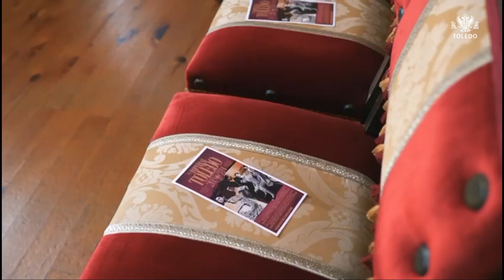Resumen de la presentación del cartel de la corrida de toros con motivo de la celebración de la Sema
El alcalde de Toledo, Carlos Velázquez ha presentado el cartel de la corrida de toros con motivo de la celebración de la Semana Grande del Corpus Christi a la que ha asistido el matador de toros Andrés Roca Rey, “a la figura más importante del mundo del torreo en estos momentos”.

Para el alcalde supone un gran honor la presencia del maestro Roca Rey por lo que ha querido agradecer “a todos los que han hecho posible que el día 30 de mayo, el jueves del Corpus Christi, brille más que el sol, aún si cabe”. Agradecimiento de alcalde de los propietarios de la plaza de toros de Toledo, a la empresa Mare Eventos Mare Nostrum S.L., y a Eurocaja Rural “porque estoy convencido que pondrán el cartel de no hay billetes el día de La Imperial de Toledo”.

En este sentido, el responsable de la empresa, Nacho Lloret, ha señalado que se lleva trabajando en este evento taurino casi un año con la intención de reivindicar la categoría que tiene la corrida del Corpus en Toledo, “yo creo que es una de las fechas más emblemáticas del año y, si no nos lo creemos, si no lo contamos, si no lo vendemos, pues es difícil que la gente de fuera de Toledo lo vea”.

Por ello, ha recordado que el año pasado dieron un primer paso y este 2024 “no sólo lo consolidamos sino que hemos subido toda una escalera, porque estar aquí, en el Ayuntamiento y tener con nosotros a la máxima figura del toreo, es todo lo que podemos pedir hoy”.

Lloret ha indicado que además de la corrida que se celebrará el jueves 30 de mayo, al día siguiente, Día de Castilla-La Mancha, habrá una corrida de rejones, por lo que “lo que queremos, es que la plaza se llene los dos días, que los toreros triunfen y que Toledo siga sonando en el mundo del toro por todo lo alto y con la categoría que merece”.

El maestro Andrés Roca Rey ha mostrado su agradecimiento ante su cuarto paseíllo en la plaza toledana, “es un placer para mi estar en plazas y ferias como esta, porque Toledo, como todos sabemos, representa muchísimo para España y para todos nosotros y yo estoy deseando poder llegar aquí, disfrutar, tener una tarde bonita como las he tenido siempre en esta plaza y reencontrarme con esta afición tan querida y apasionada”.

La imperial Toledo

El cartel de la corrida de toros de la Semana Grande del Corpus se celebra el próximo jueves 30 de mayo en la plaza de toros de Toledo a las 19:30 horas con seis toros de Juan Pedro Domecq, lidiados por Morante de la Pueblo, Andrés Roca Rey y Tomás Rufo.

Un día después, con motivo de la celebración del Día de Castilla-La Mancha se celebrará a las 19:30 horas una corrida de rejones son seis toros de Guimar Cortés de Moura, con Sergio Galán, Diego Ventura y Lea Vicens.

En la presentación, la Comunidad de Propietarios de la plaza de toros de Toledo ha distinguido, con su sexto premio, a Andrés Roca Rey, triunfador del ciclo toledano el pasado año.

Responder

Responder a todos

Reenviar
Panel de asistente cerrado